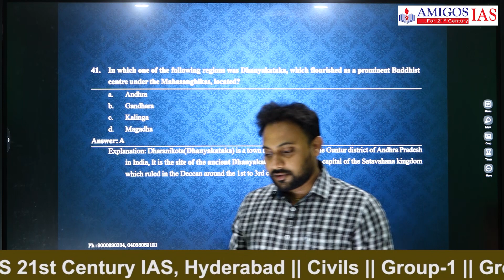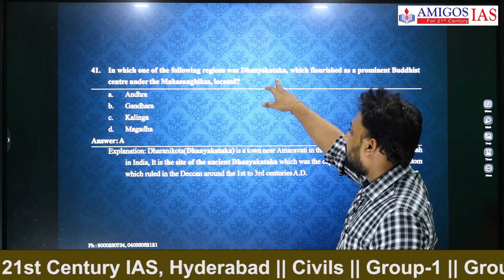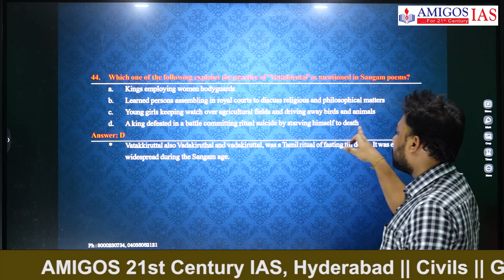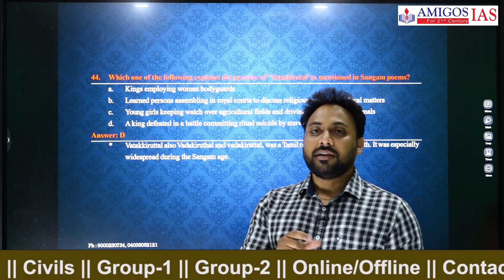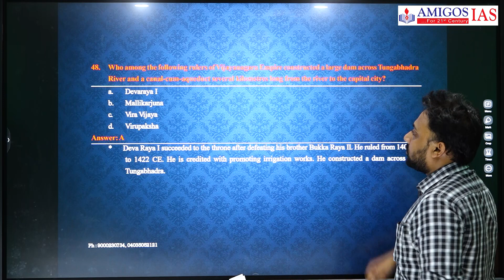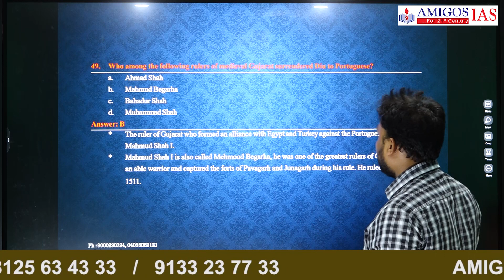UPSC Prelims 2023 Solutions and Explanation of History by Shiva Charan | Amigos IAS Academy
1️⃣ Expert Faculty: Learn from a team of seasoned mentors, renowned for their vast knowledge and experience in their respective fields. Our faculty will guide you with personalised attention, ensuring a holistic learning experience.

2️⃣ Comprehensive Curriculum: We provide a meticulously designed curriculum that covers all aspects of the UPSC, TSPSC, and APPSC exams. Stay ahead of the competition with our comprehensive study materials, up-to-date notes, and mock tests.

3️⃣ Innovative Teaching Methods: Experience an interactive and dynamic learning environment with our innovative teaching methods. We use the latest educational technology and teaching aids to make learning engaging and effective.

4️⃣ Individual Attention: At Amigos's 21st Century IAS Academy, we understand that every student is unique. Our small batch sizes ensure individual attention, enabling personalized doubt-solving sessions and focused guidance.

5️⃣ Mock Tests and Assessments: Prepare yourself for the challenges ahead with our rigorous mock tests and assessments. Identify your strengths and weaknesses, and work on them to improve your performance gradually.

6️⃣ Comprehensive Support: We are committed to your success at every step. Benefit from our comprehensive support system, including regular doubt-clearing sessions, one-on-one guidance, and mentoring by our experts.

7️⃣ Convenient and Flexible Batches: We offer flexible batch timings to suit your schedule. Choose from our morning, afternoon, and evening batches, allowing you to balance your studies with other commitments seamlessly.